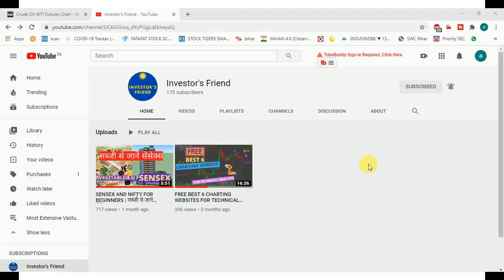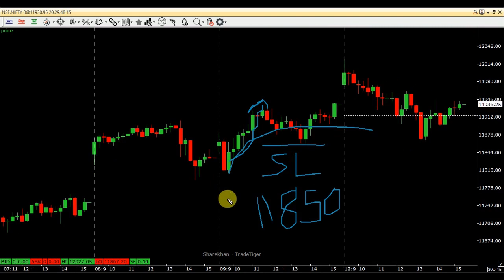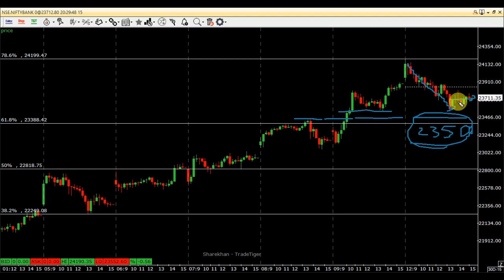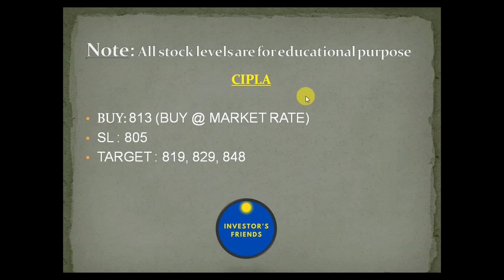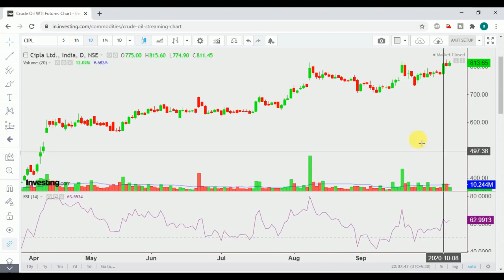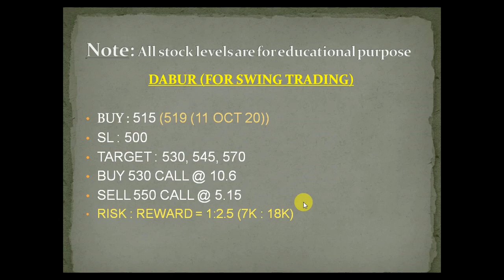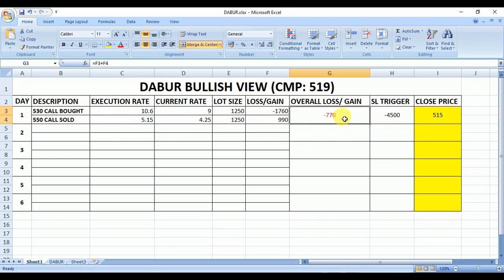BEST STOCKS FOR INTRADAY 13 OCT 20 | NIFTY & BANKNIFTY VIEW | 1 SWING TRADE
BEST STOCKS FOR INTRADAY 8 OCT 20 | NIFTY & BANKNIFTY VIEW | STOCK FOR TOMORROW

SINGLE DIRECTION BUYING OR SELLING
SWING TRADE IN DABUR